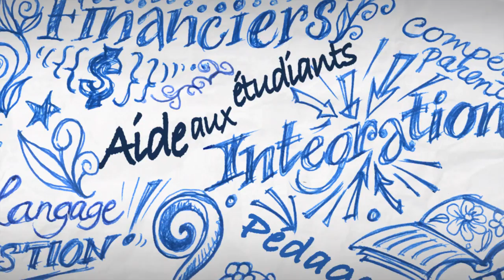Semaine des professionnelles et professionnels de l'éducation (capsule 2)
La Fédération des professionnelles et professionnels de l'éducation du Québec (FPPE-CSQ) et la Fédération du personnel professionnel des collèges (FPPC-CSQ) sont fiers de présenter la Semaine des professionnelles et professionnels de l'éducation 2012.

Les services professionnels sont essentiels à la persévérance et à la réussite des élèves, du primaire au collégial. Qu'il s'agisse de régler des problèmes personnels, des problèmes d'apprentissage, de lecture, ou bien d'accompagner et de guider les élèves dans leur cheminement scolaire, les services professionnels en éducation sont une solution qui s'impose!

Racontez-nous votre expérience avec un professionnel de l'éducation et courrez la chance de gagner un Ipad 2 au